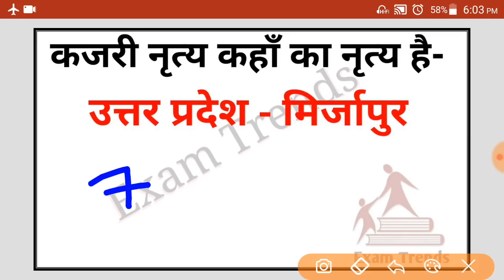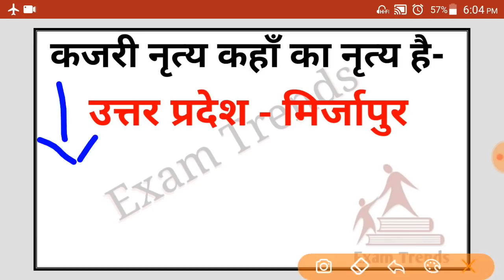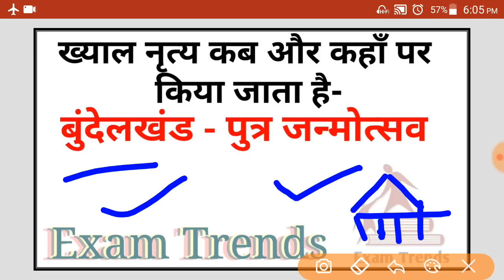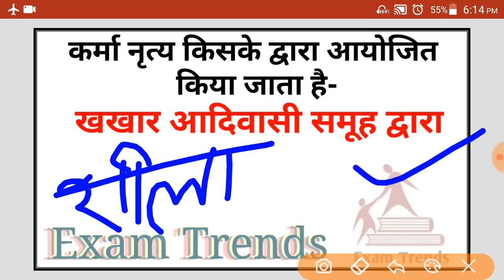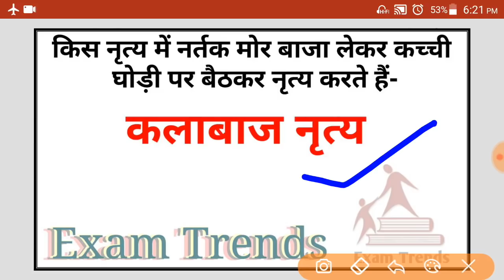अब घर बैठे करें सभी एग्जाम की तैयारी /NTPC/SSC/BANK/RAILWAY /FCI/UPSSSC/EXAM TRENDS